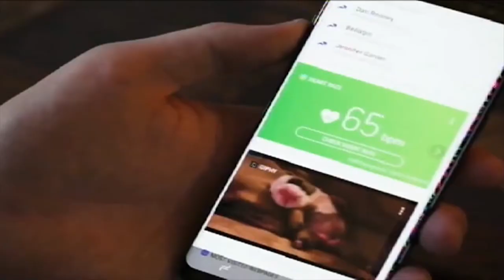Belfry students display tech skills with Facebook founder